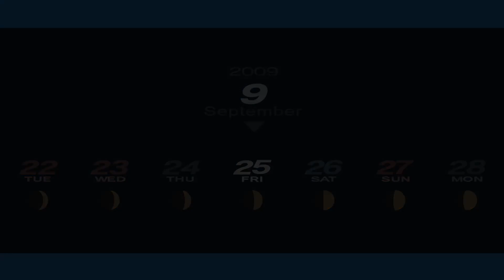Persona 3 Portable Day 9/25 Emperor Rank 8